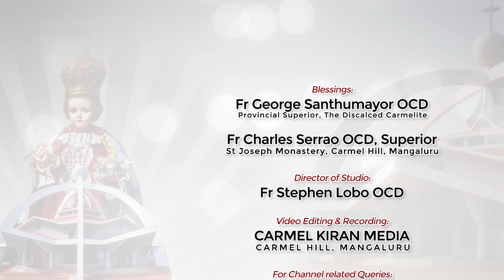ಮ್ಹಜ್ಯಾ ಕಶ್ಟಾಂಕ್ ಪರಿಹಾರ್ ಕೋಣ್? | KONKANI REFLECTION BY FR PRAVEEN FRANK OCD